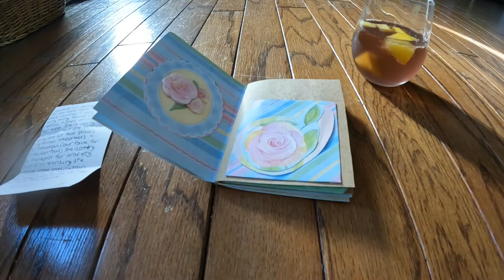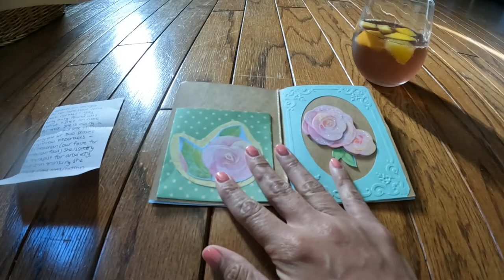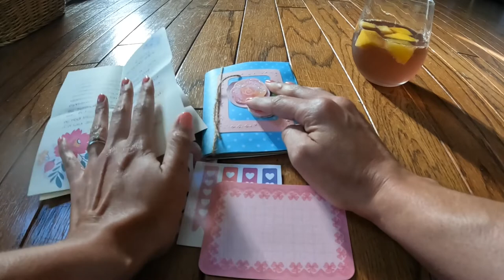Happy Mail from Penpal!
Hello Friends! This video is some exciting Happy Mail from my friend and penpal, Erin! We have been writing since Pandemic and her letters are always so much fun and cute! A thumbs UP really helps! xo